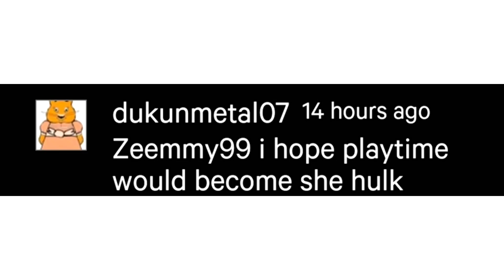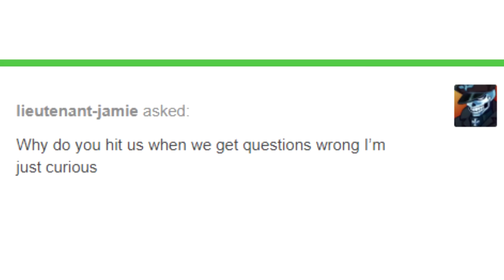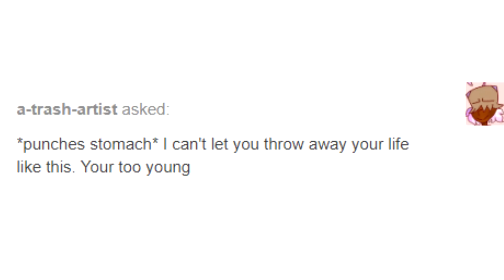Ask Baldi Part 11 (Baldi's Basics Comic Dubs) With Principal, Playtime, and Cloudy Copter!